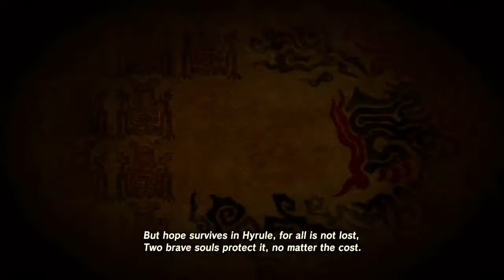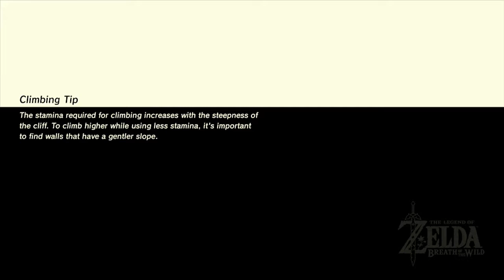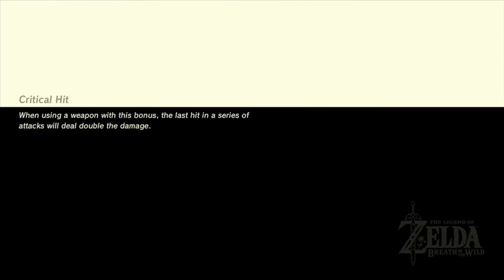DIVINE BEAST VAH MEDOH! | The Legend of Zelda: Breath of the Wild! #24 (Wii U)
What starts as a nice chill session baking some apples turns into meeting some cool characters and defeating the Great Bird Vah Medoh!!! (Recorded November 3rd 2017)

This session of The Legend of Zelda: Breath of the Wild w/ MikeStonerUpUrs was streamed live on Twitch! If you'd like to join in on the fun, head over to my Twitch channel (linked down below) and click that follow button!

And my Twitter! (Random Stuff)